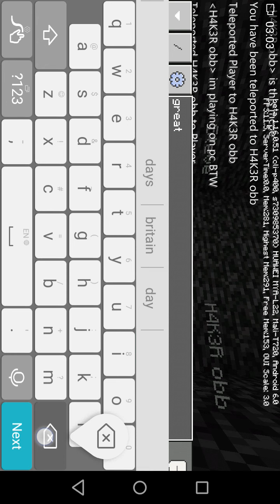Some hacker (please read the desc)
So the hacker isnt fake, he probably used a client or what ever.